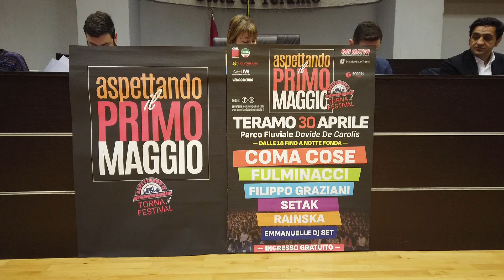Eventi | Teramo, torna "Aspettando il Primo Maggio" con Coma Cose e Fulminacci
| SUPER J |

Contatti Redazione:
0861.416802